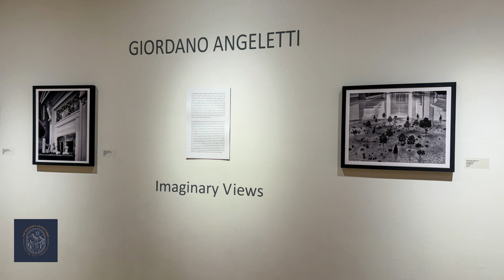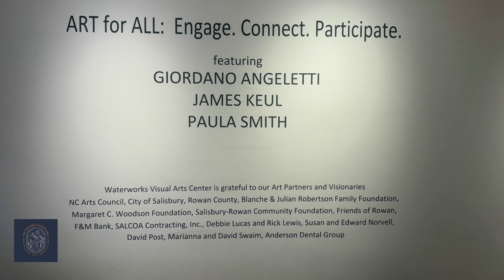Waterworks Visual Art Center - Salisbury, NC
Waterworks Visual Art Center is a dynamic cultural hub located in Salisbury, North Carolina. The center is focused on contemporary art and aims to encourage creativity in the community. The center’s name is derived from the historic waterworks building where it was originally located. Waterworks offers a variety of exhibitions, workshops, and educational programs suitable for people of all ages and backgrounds. It invites visitors to engage meaningfully with art, from thought-provoking installations to hands-on classes. The center acts as a catalyst for artistic expression and cultural enrichment, inspiring individuals to explore their creativity and connect with others through the transformative power of visual art.